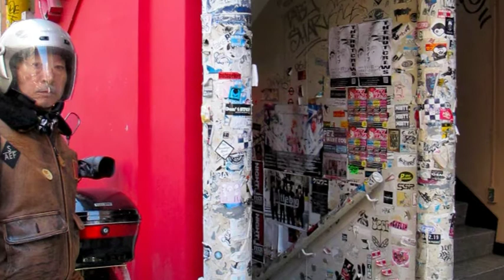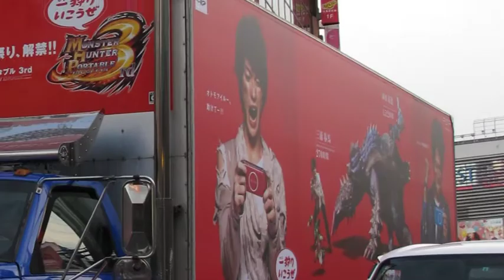TOKIO STREETS part 3